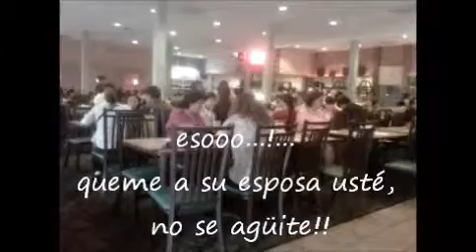VLOG: LOSGORDITOSMK EN GUADALAJARA 2012 episodio 3